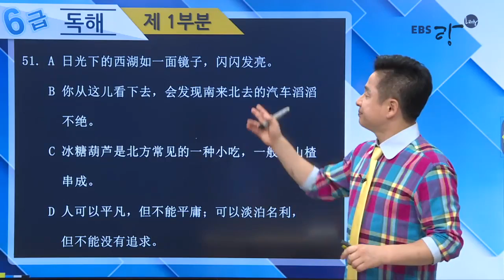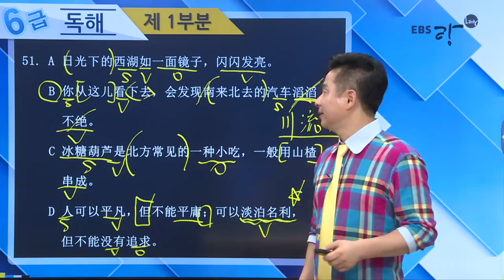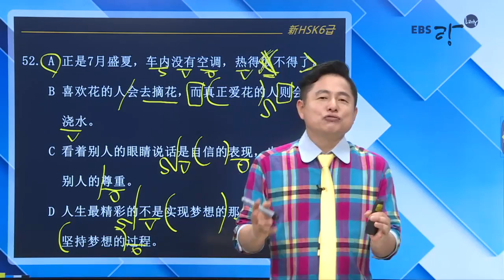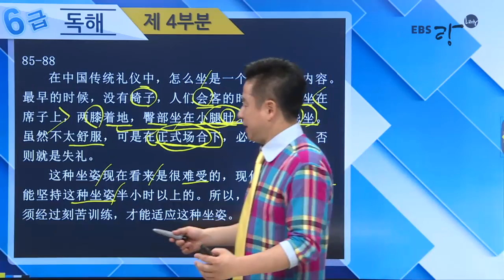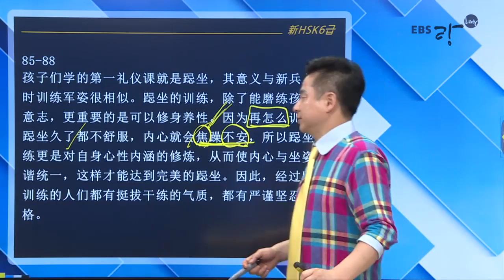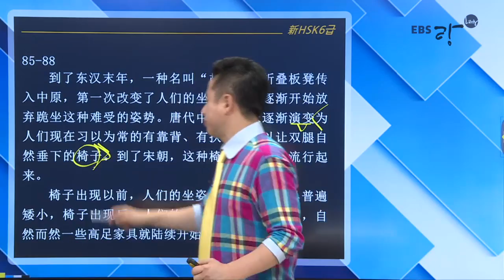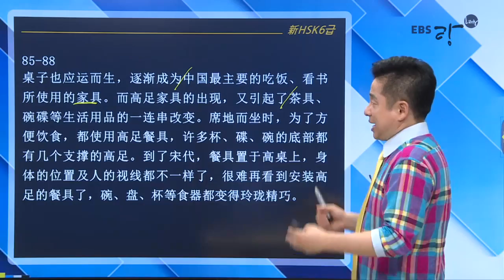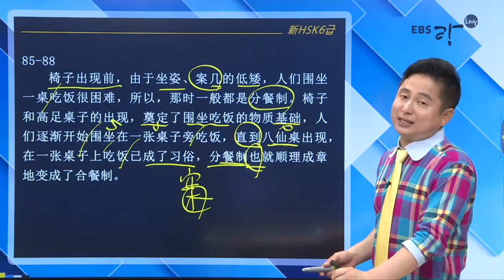[EBS누들/리우] HSK 6급 모의고사 기출문제 (독해1~독해4부분)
[누]구나 [들]으면 합격하는
HSK6급 은 처음부터 끝까지 EBSlang 누들과 함께!

리우샘과 함께하는 新HSK 6급 예상문제특강입니다!
오늘은 HSK6급 독해 1,4부분 문제를 함께 풀어보겠습니다.

먼저! [독해1부분]의 전략은 무엇이죠?
"하지 마라!" 입니다.
250점 이상인 학생이 공부하는 영역이 독해1부분입니다.
어차피..시간도 모자르며, 50분만에 독해 50문제 다 풀지 못합니다.
단순 어법이 아니라 어감을 알아야 풀리는 독해1부분!
그렇다면 어떻게 공부해야하는 것일까요?

자세한 내용은 리우샘과 함께! 강의 속에서 알아볼까요?